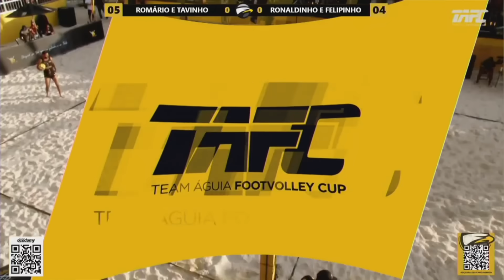Show de Ronaldinho Gaúcho e Romário na praia da Barra-RJ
Na última majestosa edição do TAFC, realizada na Barra da Tijuca no Rio de Janeiro, teve confronto entre os gigantes Ronaldinho Gaúcho e Romário.

Quem vendeu?